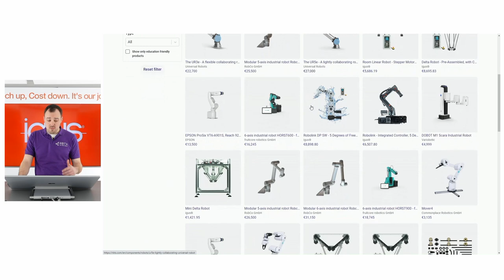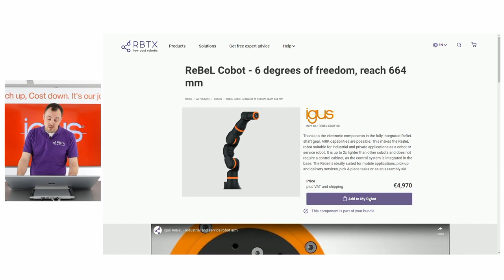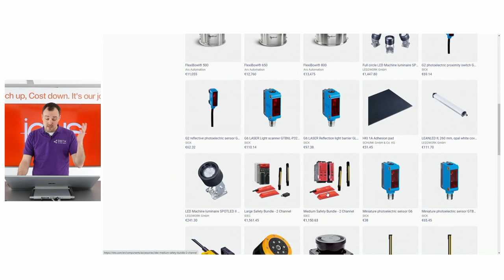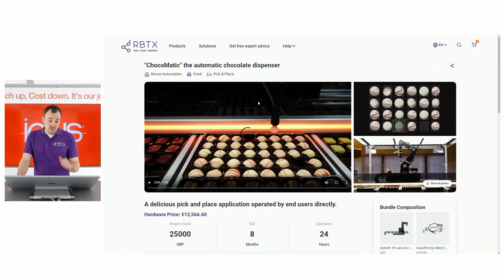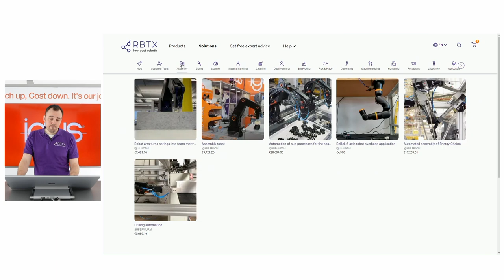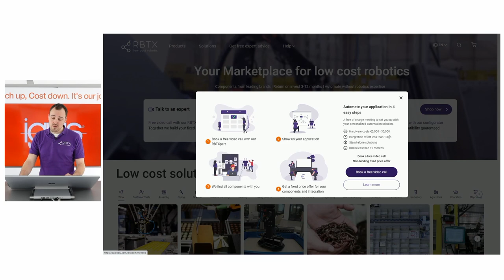3 online hacks for low-cost automation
We show you how to easily find your low-cost robot solution with RBTX:

• Free consultation
• Free feasibility check
• Easy configurator to create your solution

What is RBTX?
RBTX is an open marketplace for low cost robotics that brings together users and suppliers of low cost robotic components. With our simple tools, you can save time and money by finding components that fit your budget and application. Compatibility guaranteed.